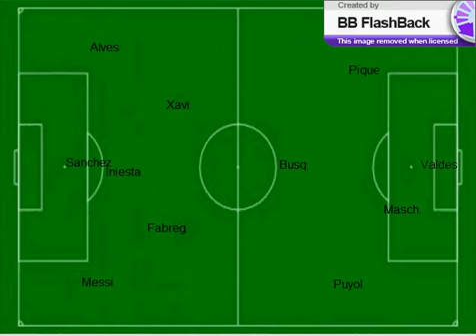Barcelona Tactics كيف يلعب برشلونة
اعداد : عمرو البنان

الفيديو بيوضح ازاى بيتحرك فريق برشلونة في معظم المباريات
This video shows the movement of Barcelona players